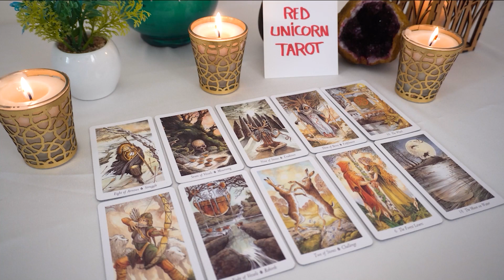AQUARIUS💖 They Can't Fight These Feelings Much Longer Aquarius!! They WANT To Make A Move...🔮👀